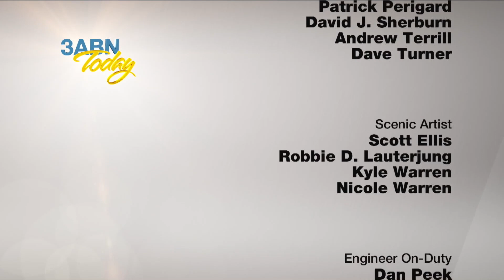3ABN Today - “AG Hospital & Lifestyle Center in India” (TDY190001)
What happens to the food that we consume before it reaches our table? Why is there such a high incidence of diabetes, heart disease, and hypertension in our society?
Dr. Enoch Sundaram, Director of the AG Hospital and Lifestyle Center in India, shows valuable information on some eating habits that may be making our bodies sick and how to detect and avoid foods that may damage our health.
Enjoy this enlightening interview conducted by Pastor John Lomacang.

TDY190001